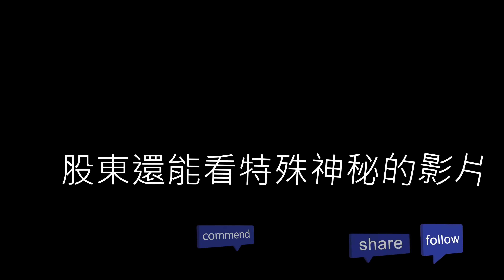【無限HD】Devil Girls 46(8K 60p)@嘉義配天宮【全球百大美女 The 100 Most Beautiful Faces】